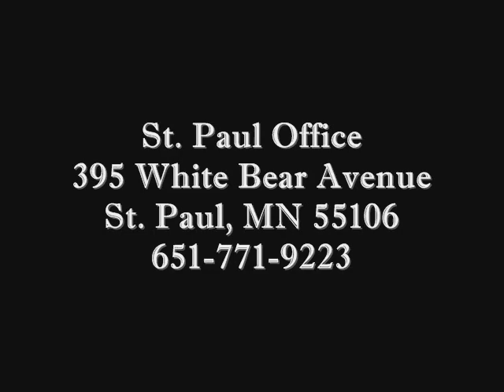Experienced DWI Attorney Minneapolis, MN